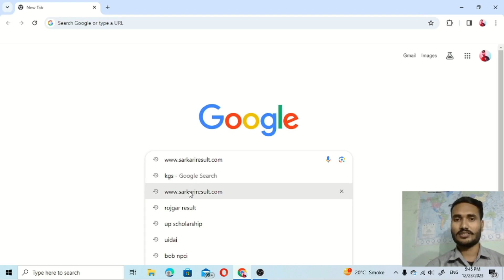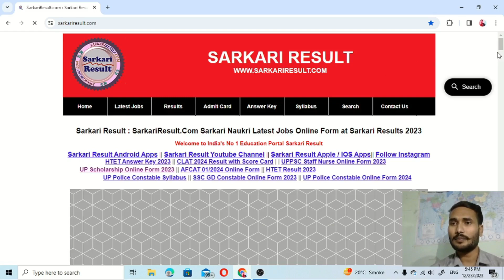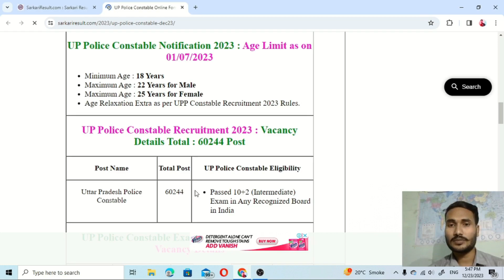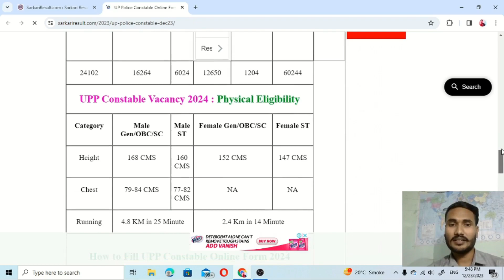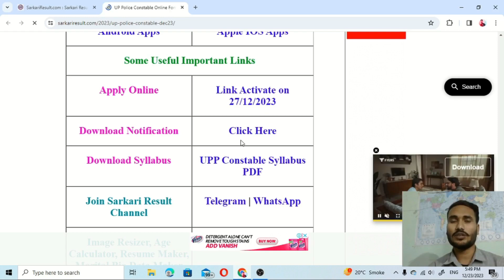UP police vacancy 2023 || UPP Vacancy , Eligibility , Age Limit all information || UPP Vacancy 2024